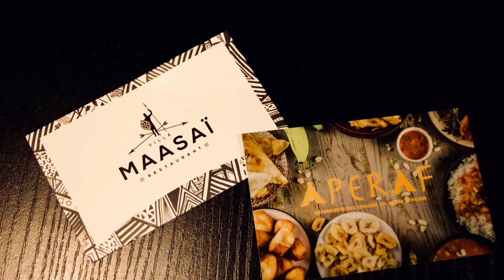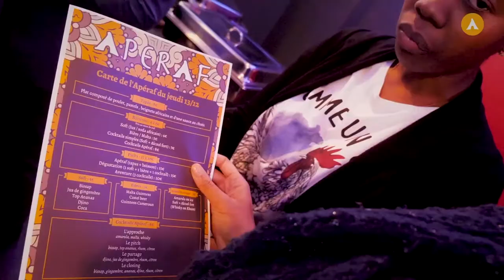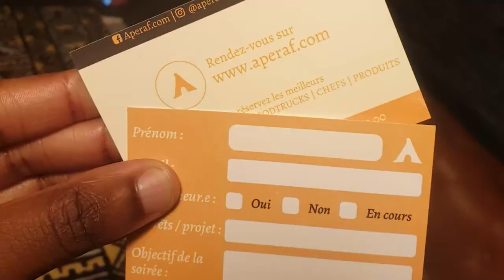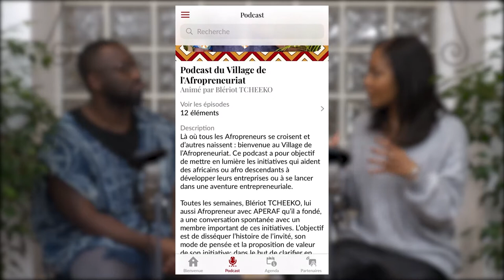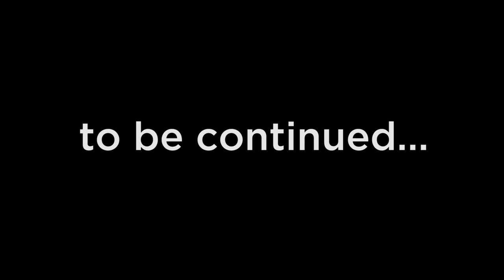S1EP12 - Fédérer l'écosystème autour des Afro Entrepreneurs - Village de l'Afropreneuriat - Partie 1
Qui est Blériot TCHEEKO ? C’est la question que vous devez vous poser si vous avez écouté l’un des 11 premiers épisodes du podcast du Village de l’Afropreneuriat.
La première partie de cet épisode 12 est consacrée à mon parcours personnel et celui avec APERAF qui ont été les prémisses du Village de l’Afropreneuriat et notamment de ce podcast.
Si vous avez écouté l’épisode 0, vous en avez eu un aperçu. Je pense également m’être livré également -lorsque je pouvais- lors des interviews des invités du podcast. Mais il ne s’agissait pas de moi dans ces épisodes.
Dans ce dernier épisode de la série du podcast, je passe de l’autre côté, Marie-Pierre ANAMBA du podcast “AfriCAN Society” a accepté mon invitation à prendre mon rôle afin que je puisse me livrer un peu à vous.
Qui suis-je ? Quelle est mon activité afropreneuriale ? Pourquoi je me suis lancé avec APERAF ? Mais surtout qu’est-ce qui m’a amené à créer le Village de l’Afropreneuriat ? Et enfin quel est le but et les projets futurs de ce Village Afro ?
J’explique en détail tous ces éléments à Marie-Pierre :
Je suis un panafricain habité par la mission de faire rayonner l’Afrique et tous les Afrodescendants
Je suis Afropreneur avec APERAF, la startup FoodTech que j’ai créée en 2018 et donc le but est de faciliter l’accès aux cuisines d’Afrique et de la Caraïbe à travers des plateformes digitales
Je suis un ambassadeur de l’Afrofood avec APERAF évidemment mais personnellement car j’adore cuisiner et parler de la cuisine africaine.
Au delà de ça mes origines se trouvent au Cameroun et j’ai un parcours scolaire qui s’est clôturé par un diplôme d’ingénier à CentraleSupélec et un diplôme de Master d’Administration des Entreprises à l’IGR-IAE de Rennes.
Le Village de l’Afropreneuriat a pour but de fédérer l’écosystème qui permettra à tout Afropreneur de ne plus se sentir seul lorsqu’il lance son projet ou qu’il a besoin de le développer.
Hâte de lire vos commentaires sur cette première partie du podcast et répondre à vos questions éventuelles.